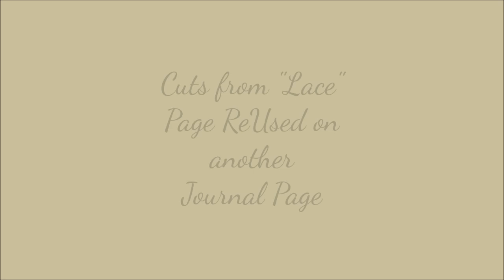Journal Page Lace Cut-Outs || ReUsed